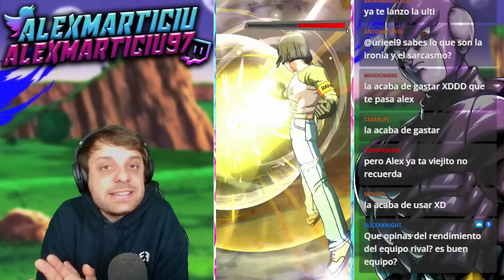¡NO TIENE NINGÚN SENTIDO ESTO! X3 ZENKAI HIT ULTRA Dragon Ball Legends